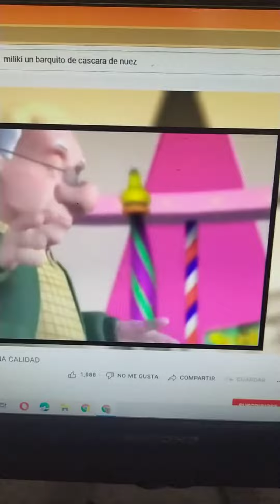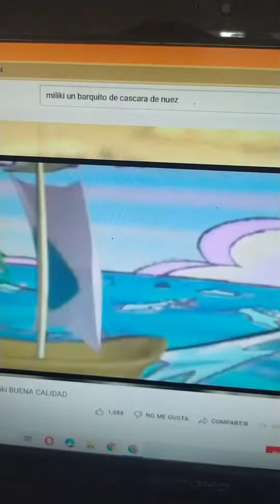Un Barquito de Cáscara de Nuez